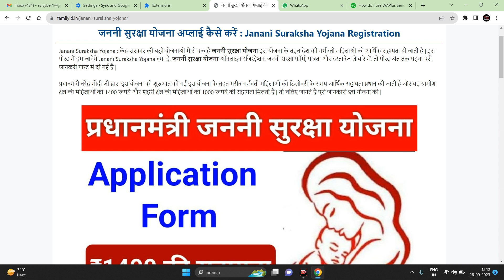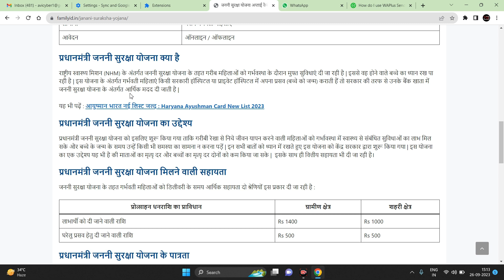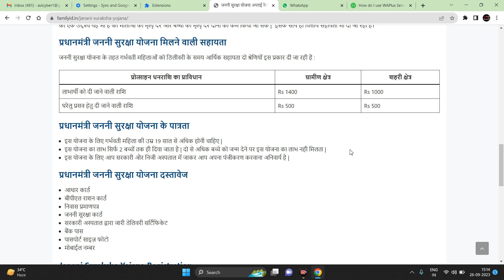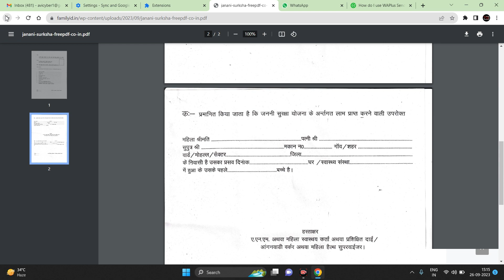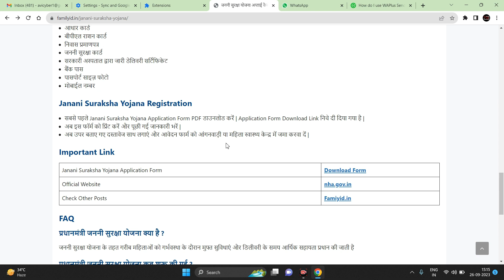Janani Suraksha Yojana | janani suraksha yojana form kaise bhare | janani suraksha yojana kya hai